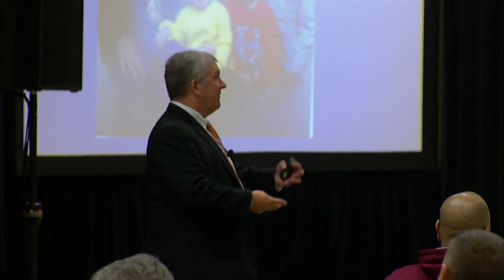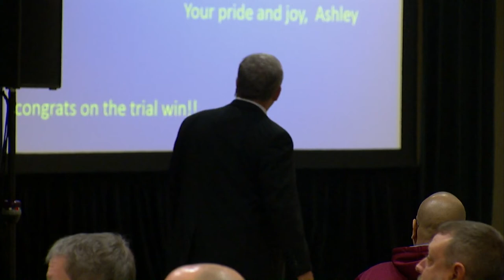Mark Yarbrough - Burnout Presentation Sample, 2015